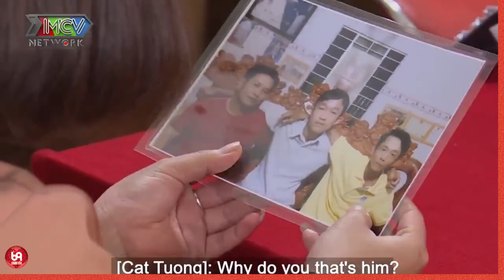Em rất thích như thế, và mãi mãi là như thế ! Cậu ấy thật dũng cảm !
HAT_158
69 Cách Yêu là trang cập nhật những chương trình hẹn hò, ghép đôi, mai mối hot nhất hiện nay BẠN MUỐN HẸN HÒ, HẸN ĂN TRƯA, VỢ CHỒNG SON, YÊU LÀ CƯỚI, MAI MỐI CÙNG NGƯỜI LẠ